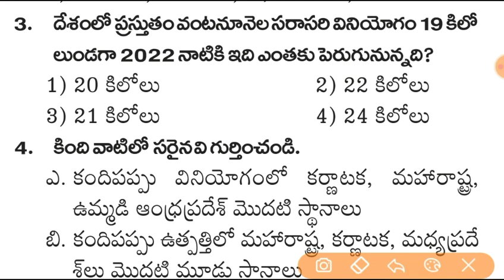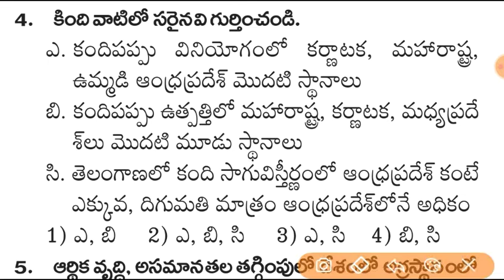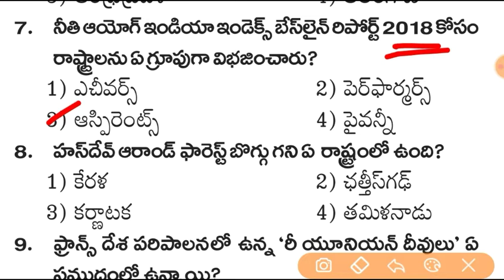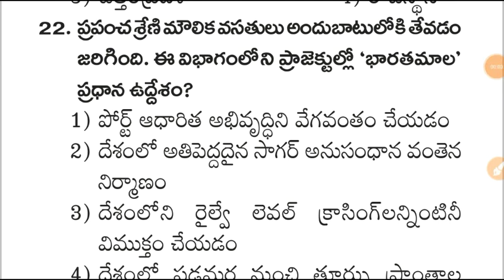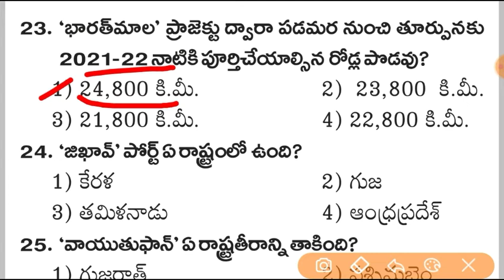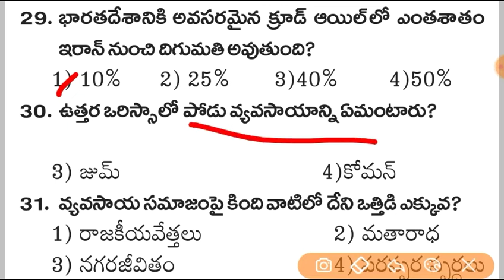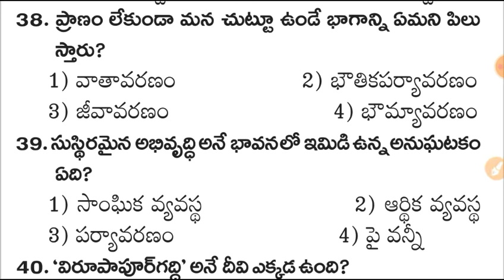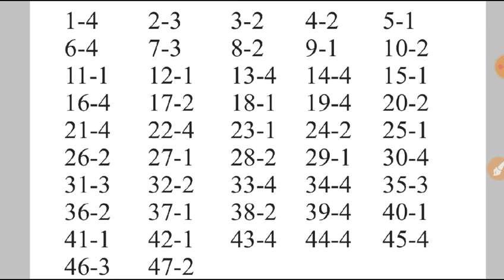Reunion - Group - 2, 3 ,4 Exams Special Important Model Paper Important Bits for APPSC & TSPSC DSC